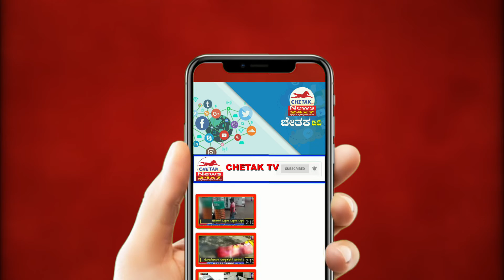Chetak News ||ಡಾ ಬಾಬು ಜಗಜೀವನರಾಂ 115ನೇ ಜಯಂತಿ ಹಿನ್ನೆಲೆ ನಗರದಲ್ಲಿ ಅದ್ಧೂರಿ ಮೆರವಣಿಗೆ